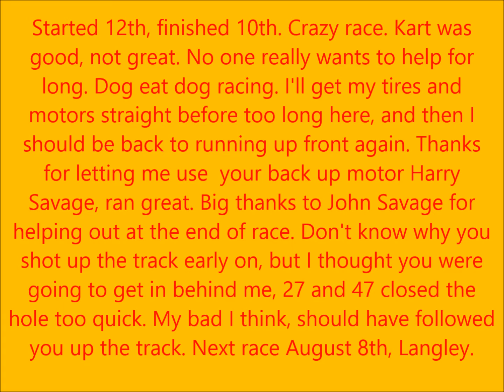July 25, 2015 HRKC Pro Wing Champ Kart Race @ Langley Speedway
HRKC Pro Wing Champ Kart Race @ Langley Speedway July 25, 2015.